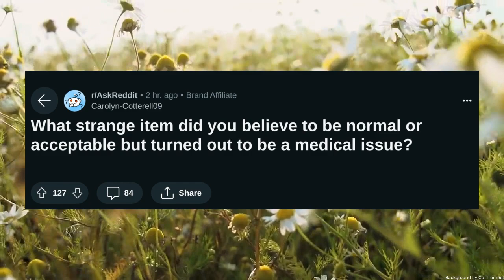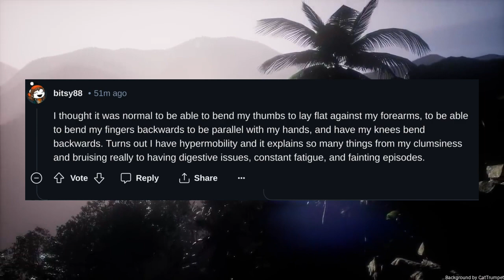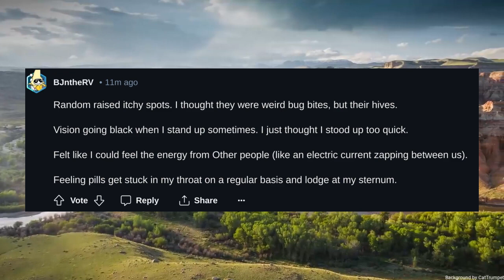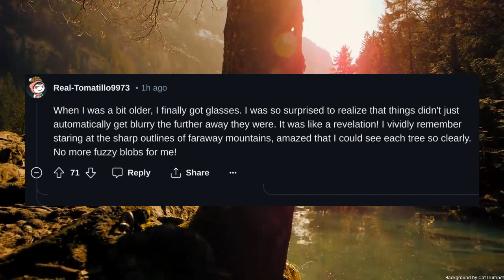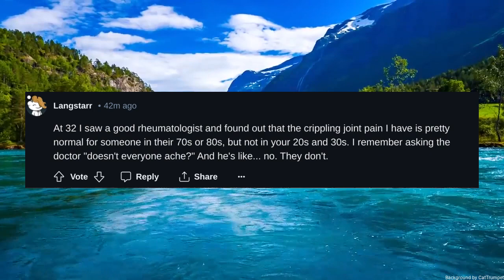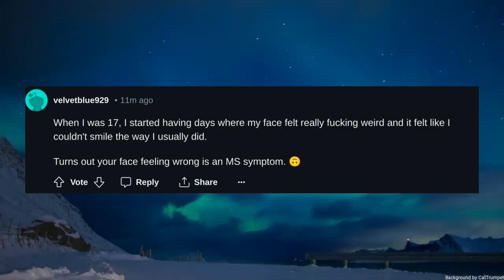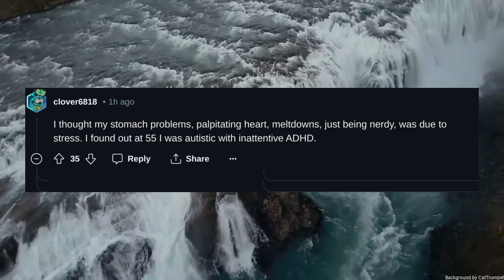What strange item did you believe to be normal or acceptable but turned out to be a medical issue